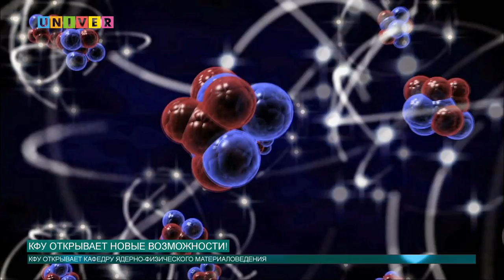КФУ открывает новые возможности!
Ректор Казанского федерального университета Ильшат Гафуров и директор Объединённого института ядерных исследований Виктор Матвеев подписали договор о создании кафедры ядерно-физического материаловедения.